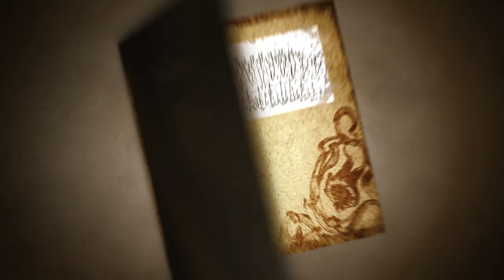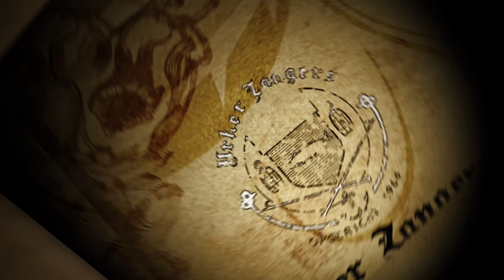Trailer Eindejaarsconcert Urker Zangers in Emmeloord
Op zaterdagavond 27 december 2014 geeft mannenkoor ,,Urker Zangers” o.l.v. Jacob Schenk weer een sfeervol Eindejaarsconcert in theater 't Voorhuys te Emmeloord.